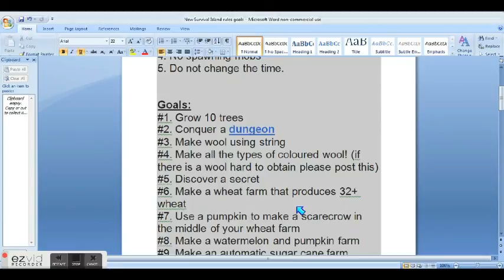the old bros sruvival island part 2 crazy man !